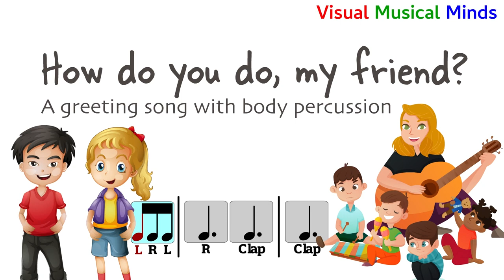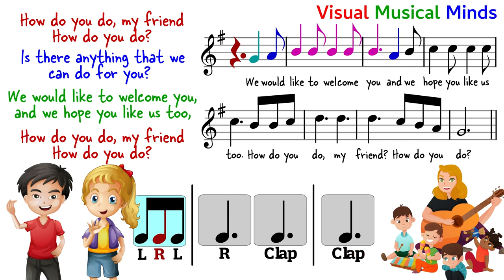How do you do, my friend? A greeting song with body percussion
This is a fun greeting song that is in 6/8 and has a hand clapping component to the song, but I think it could also work well with all sorts of other instruments.